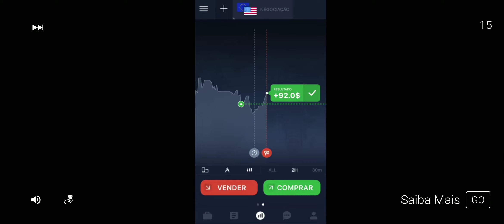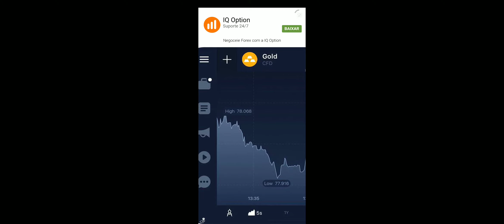The Walking Zombie 2 | Making Money | Open World TWZ2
Open World Shovel + Rifle 3k Making Money